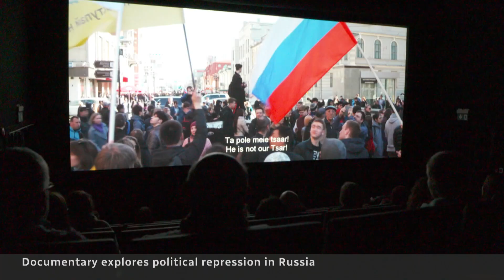Lives of Russian opposition activists focus of documentary The Last Relic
A new documentary, The Last Relic, showcases the challenges facing opposition activists in Russia in the years before the invasion of Ukraine.